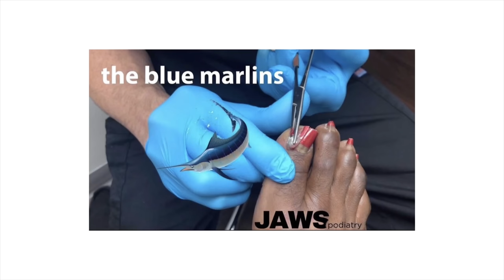REMOVING TOENAILS WITH FUNGUS - (DO NOT TRY THIS AT HOME)